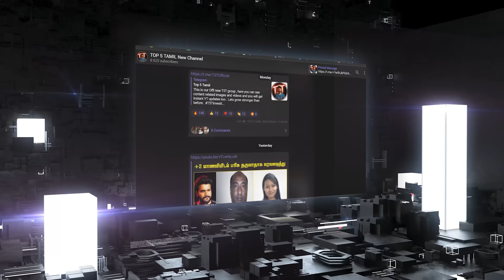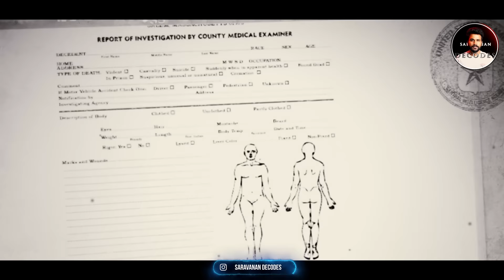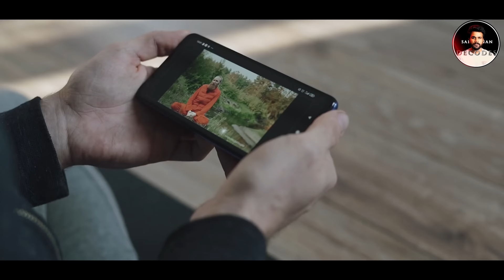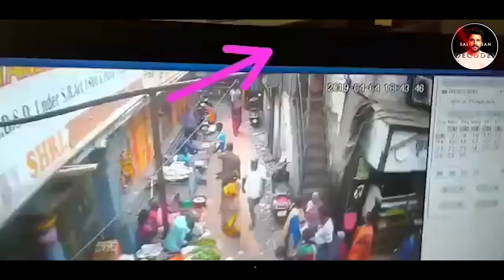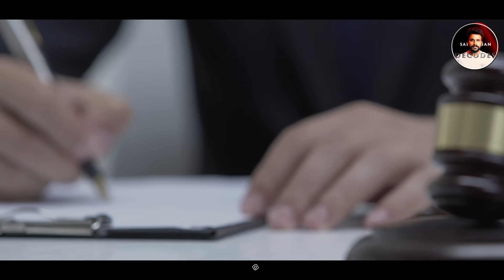வவுனியா கணேசபுரம் யதுர்சிக்கு அன்று நடந்தது என்ன ? | Saravanan Decodes